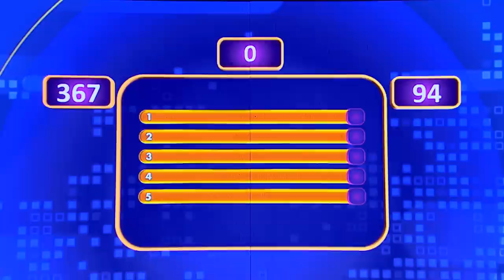GOKIL! Tim Oline Rebut Poin Tim Adit Sayuti - Family 100